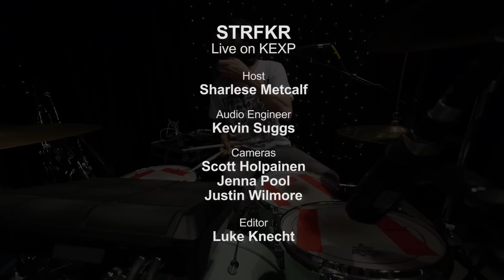STRFKR - Full Performance (Live on KEXP)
presents STRFKR performing live in the KEXP studio. Recorded February 25th, 2013

Songs:
Say To You
Reptilians
While I'm Alive
Malmö

Host: DJ Sharlese
Audio Engineer: Kevin Suggs
Cameras: Scott Holpainen, Jenna Pool & Justin Wilmore
Editor: Luke Knecht